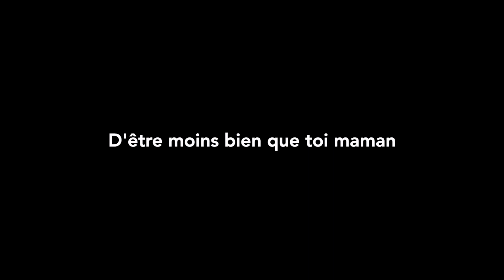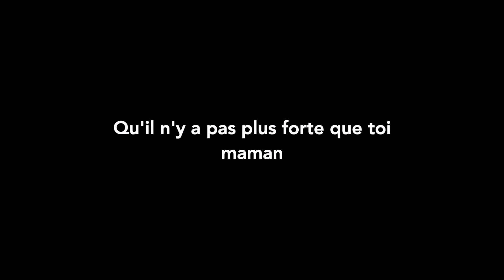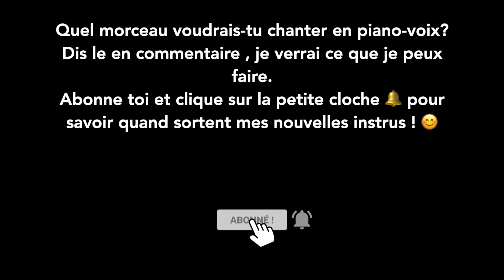Ogee - maman (karaoke piano)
Hello ! Vous pouvez utiliser mes karaokés pour faire des covers sur les réseaux (pas les plateformes de streaming) . En retour je vous demande juste de mettre un lien vers ma chaine Youtube et/ou vers ma vidéo pour faire un peu de pub et faire grossir la chaîne 🔥 merci 😊

Si cela vous plait , pensez au petit pouce vers le haut, à souscrire,  et n'hésitez pas a me laisser un petit message message :)